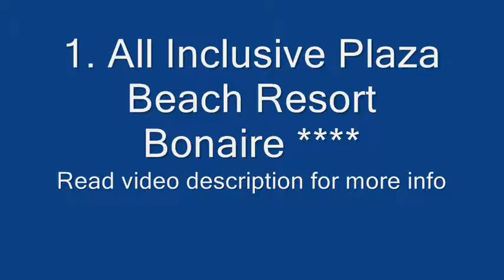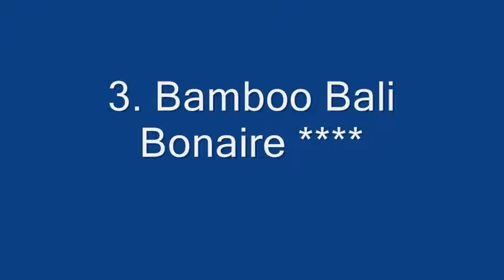Top10 Recommended Hotels in Kralendijk, Bonaire, Caribbean Netherlands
1. All Inclusive Plaza Beach Resort Bonaire
7. Bellafonte Luxury Oceanfront Hotel
9. Summer Dreams Ocean Club

Address:
1. J.A. Abraham Boulevard 80, 100001 Kralendijk, Bonaire St. Eustatius and Saba
Featuring a private beach, a marina and access to world-class diving, the all-inclusive Plaza Beach Resort Bonaire is located

2 miles south of Bonaire's charming capital city, Kralendijk.
2. Kaya Gobernador Nicolaas Debrot 77, Kralendijk, Bonaire St. Eustatius and Saba
Located on the western Caribbean shore, this Bonaire oceanfront property features shops and exhibitions specializing in

diving and underwater photography. Wi-Fi is available in every room.
3. Kaya Gobernador N. Debrot 86, Kralendijk, Bonaire St. Eustatius and Saba
Bamboo Bali Bonaire is located just 2 km North from Kralendijk Capital City and steps from the Caribbean Sea. It features

free WiFi throughout and a garden with a lounge pool.
4. Kaya Finlandia 11, Kralendijk, Bonaire St. Eustatius and Saba
Located 300 metres from the beach and 1 km from Kralendijk City Centre, Djambo offers an outdoor swimming pool, a garden and

a furnished terrace. Free WiFi is available throughout.
5. Sorobon 10, Kralendijk, Bonaire St. Eustatius and Saba
The Sorobon Beach Resort, located on the south end of the island of Bonaire, has a private beach on a shallow bay that is

perfect for swimming, snorkelling, and windsurfing.
6. Kaya International, Kralendijk, Bonaire St. Eustatius and Saba
Just 500 metres from Flamingo International Airport, You&Sea Bonaire Apartments is located in Kralendijk City.
7. E.e.g Boulevard 10, 0000 Kralendijk, Bonaire St. Eustatius and Saba
Set on the beach in Belnem, Bellafonte Luxury Oceanfront Hotel has easy access to the bay’s coral reef.
8. Bulevar Gobemador N. Debrot 123, Bonaire  Kralendijk, Bonaire St. Eustatius and Saba
Set on lush tropical gardens, these studios and cottages feature an outdoor swimming pool just 100 yards from the Caribbean

Sea. Hamlet Oasis Resort offers cottages and studios with air conditioning.
9. EEG 2 Boulevard, NVT Kralendijk, Bonaire St. Eustatius and Saba
Situated on a private stretch of beach, Summer Dreams Ocean Club offers an outdoor pool, a sun terrace and stylish rooms with

sea and pool views.
10. Boulevard Gobernador N.Debrot 79, 0000 Kralendijk, Bonaire St. Eustatius and Saba
Sand Dollar Condominiums features studios and apartments on Bonaire with views of the Caribbean Sea and Bari Reef. The complex showcases 2 tennis courts, an outdoor pool and free parking nearby.